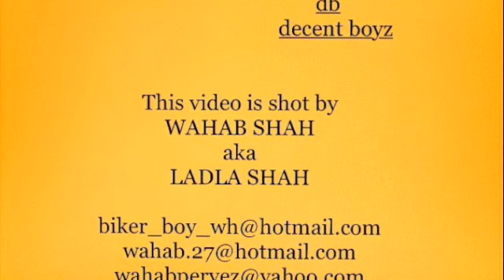Funny punjabi dubbing(Mangel panday)